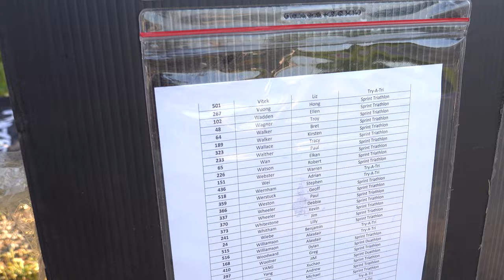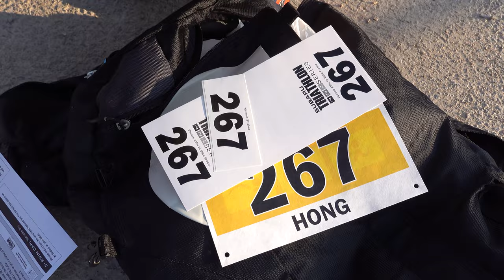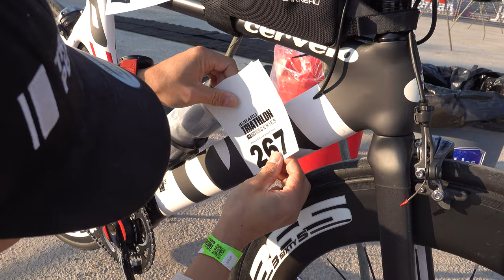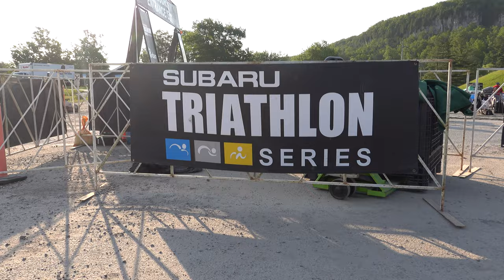Milton Sprint Triathlon 2023 - I'm back!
I'm back folks! Short recap of my day at the Milton Sprint Triathlon. This is my first triathlon race since the 2019 Ironman Mont Tremblant. I've done this sprint race twice and was hoping to beat my previous time of 1h:48mins back in 2012! I fell short by 8mins. Great warm up race to get the jitters out before my half Ironman in Mont Tremblant on the 25th.

00:00 Intro
04:16 Race Registration
06:29 Transition Setup
11:41 Warm UP - Pre Swim
12:29 Swim Start
13:25 Bike Start
20:50 Run Start
22:10 Recap

CAMERA SETUP:
SONY RX100V
SONY RX100VII
SAMSUNG S8